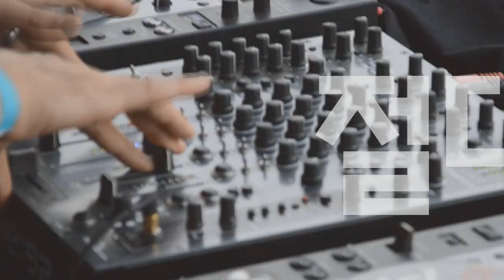[Players Guide 151회] 펜더 아메리칸 프로페셔널 II 출시!!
Fender USA American Professional II Stratocaster